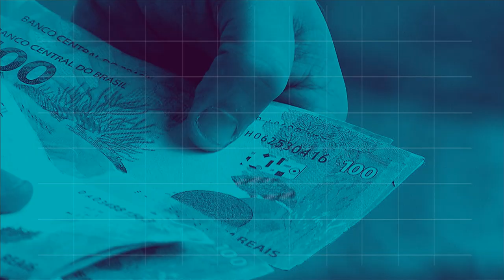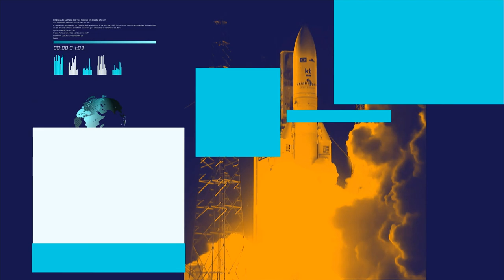BOLETIM REPÓRTER NBR 16h - 4 de setembro de 2018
REPÓRTER NBR 16h - 04.09.18: O governo federal firmou uma parceria com a Organização das Nações Unidas  para a criação de um Centro Internacional para Segurança Pública. Veja também: o ministério lançou uma chamada para  que 20 milhões e 600 mil adolescentes se vacinem contra o HPV.